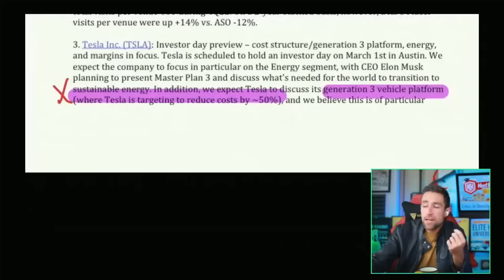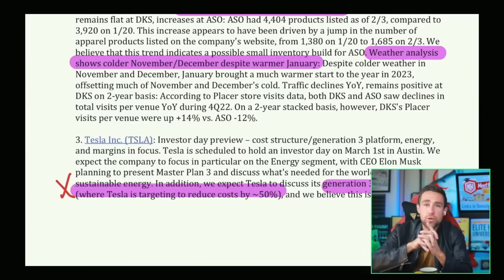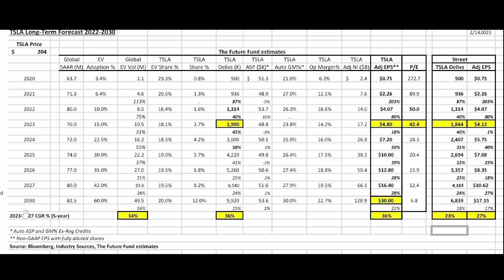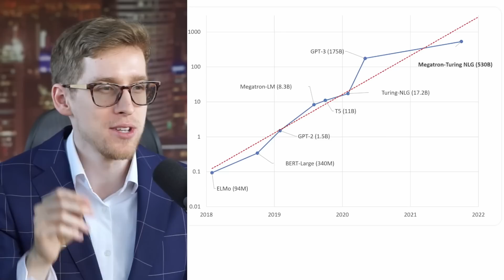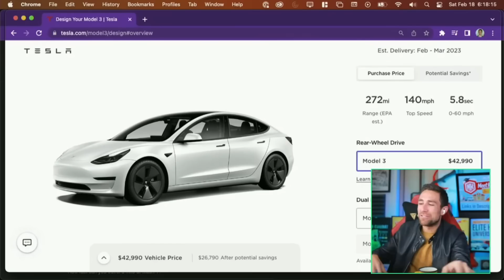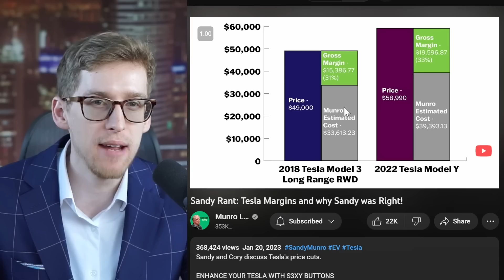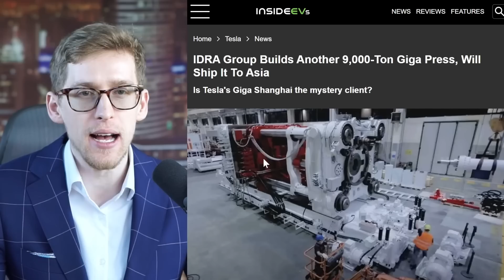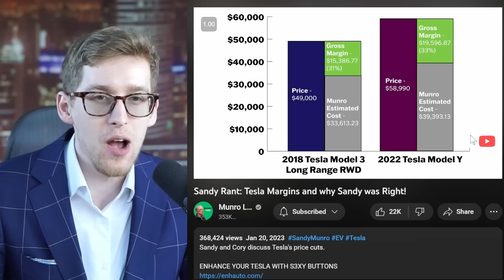Meet Kevin: Model 3 might sell for $25,000 very profitably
Meet Kevin says that it is possible that Tesla Model 3 will sell for $25,000 profitably. That would be GREAT for Tesla stock I think if it happened. Here are latest thoughts on Tesla stock from Meet Kevin, let's dive in!

Matt